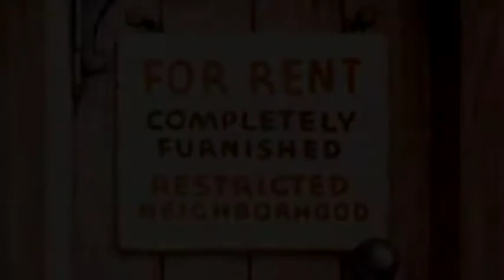Gone Twenty-One - "Beautiful Town"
Halifax band Gone Twenty-One's song "Beautiful Town," from their eponymous debut album in 2000.

GTO were:

Jon O'Brien - vocals, guitars
Ron Foley MacDonald - bass, vocals
David Brennan - drums

Written by Gone Twenty-One